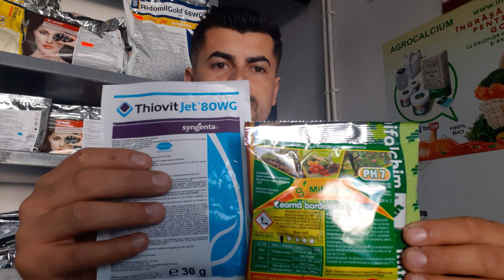Cum putem avea și legume Bio 100%🍅🥒🫑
Stropire Bio la legume cu zeama bordeleza+thiovit